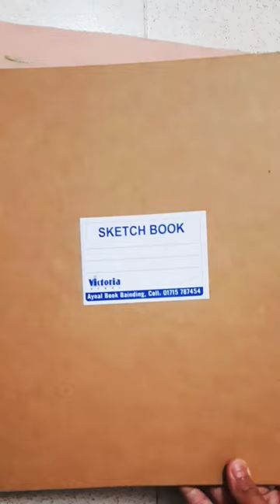How to draw train in 5 min|5 hundred miles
five hundred miles! little sista drew! ❤️